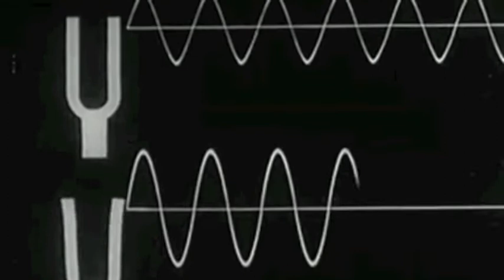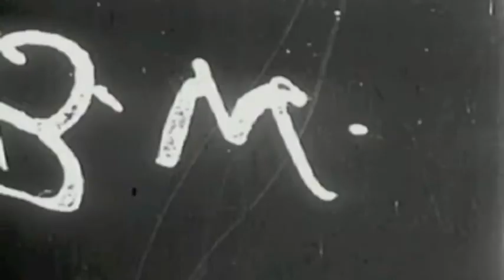SOUND NEVER by John Kane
Video:"Sound Never"
Written by: John Kane
Performed and Produced by: Doug Kwartler
For the Documentary: "The Last Seat in the House: The Story of Hanley Sound"